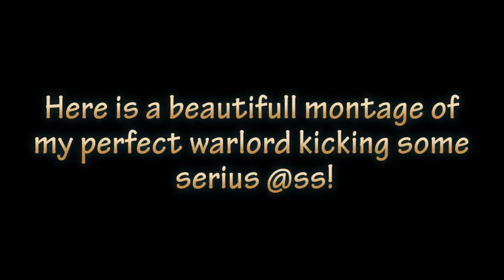For Honor - Warlord Montage #1 - (Rep 5 - Max gear score)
Hello everybody!
I'm Alex and i love Vikings :P
Here is the montage of my last Twitch stream!! Many 1v4 and more!!